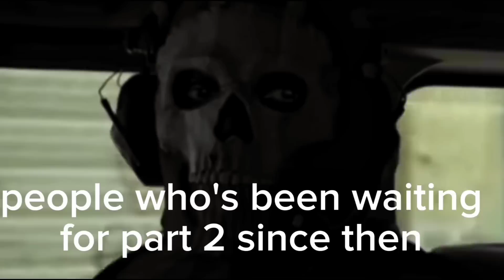GATE react to Left 4 Dead (part 2)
ignore